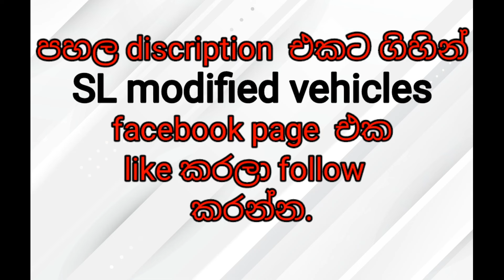SL modified vehicles-නුවර කොල්ලෙක් හදපු සුපිරිම බස් ආකෘතිය.How to make ashok leylend bus .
welcome to the SL modified vehicles You tube  chanal .
SL modified vehicles You tube චැනලයට ඔබව සාදරයෙන් පිළිගනිමු .